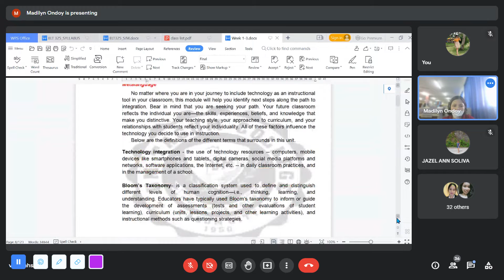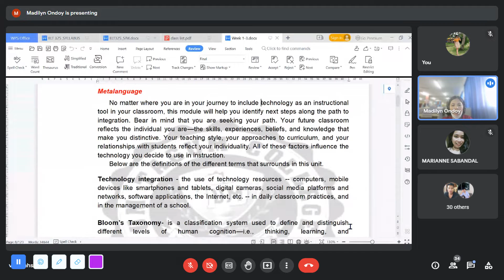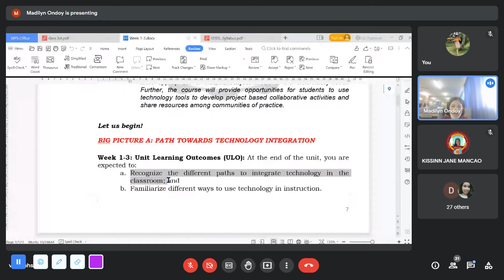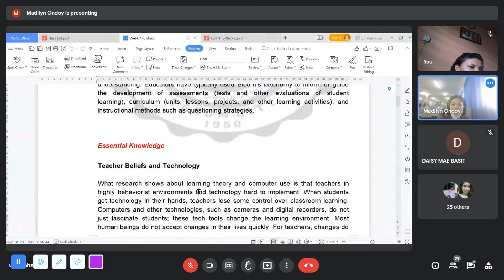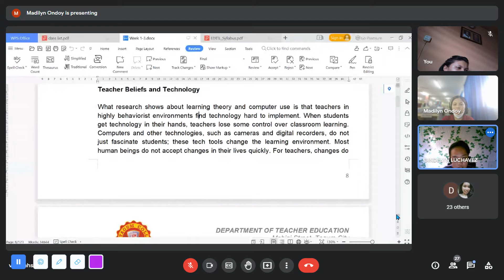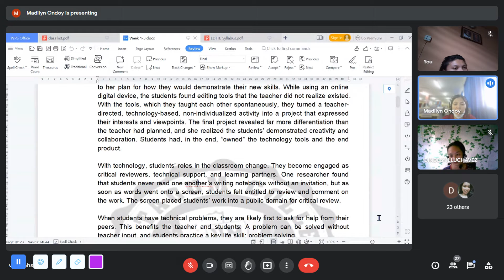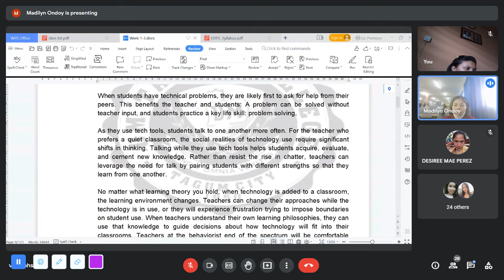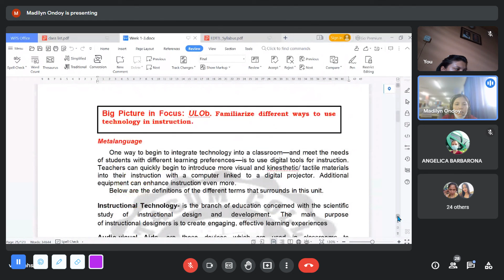EDTLL 2655_4-4-22